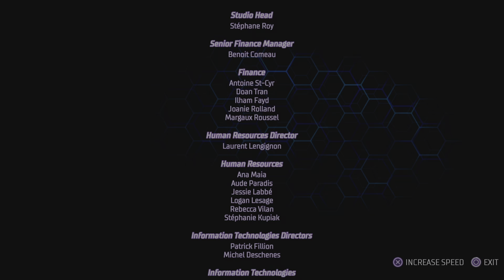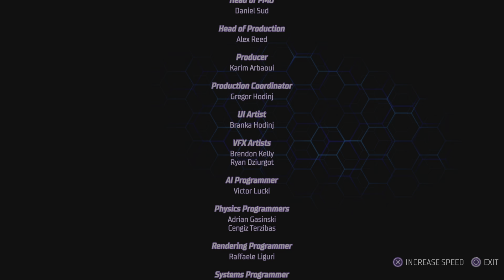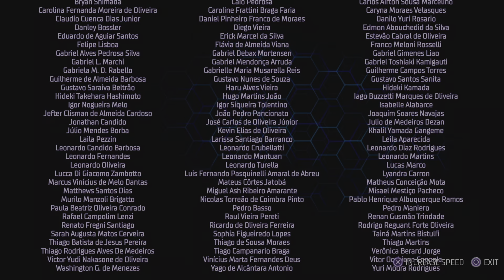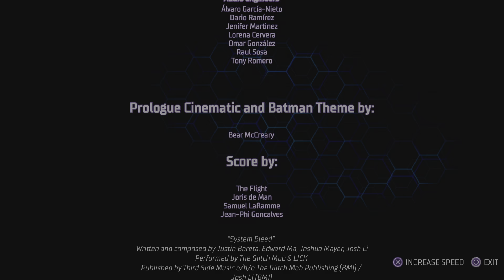Gotham Knights Part 34